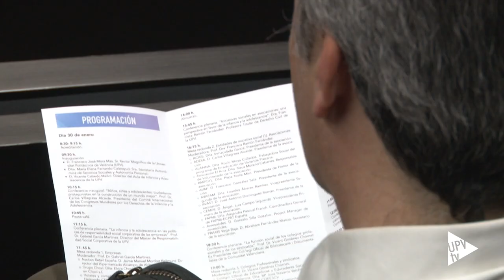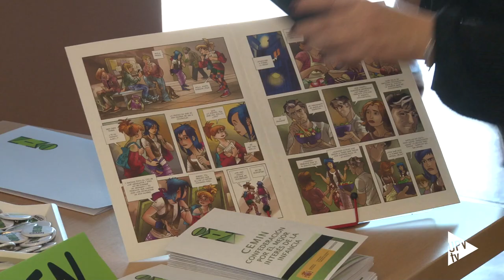Foro infancia y adolescencia - Noticia @UPVTV, 30-01-2020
La UPV acoge un Foro de Entidades en favor de la Infancia y la Adolescencia, un punto de encuentro para visualizar la labor que cada entidad, dentro de sus posibilidades, lleva a cabo para ayudar a uno de los colectivos más vulnerables de nuestra sociedad.

Organizado por el Aula de Infancia y Adolescencia de la Universitat Politècnica de València cuenta con la participación de 61 entidades diferentes.

En el Foro participan ONGs, asociaciones, fundaciones y otras entidades sociales dedicadas a la infancia y la adolescencia, así como empresas que han incorporado a este colectivo en sus estrategias de responsabilidad social corporativa o a través de sus fundaciones corporativas.

El Foro de Entidades en favor de la Infancia y la Adolescencia ha sido inaugurado por el rector de la UPV y la Secretaria Autonómica de Atención Primaria y Servicios Sociales.